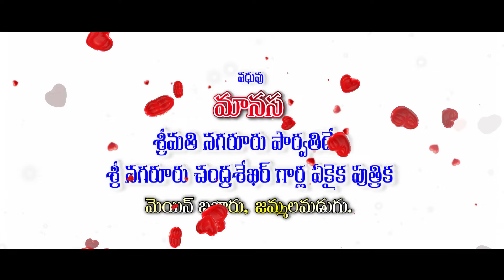KALVA FAMILY WEDDING INVITATION / VISWA MANJUNATHA WEDS MANASA